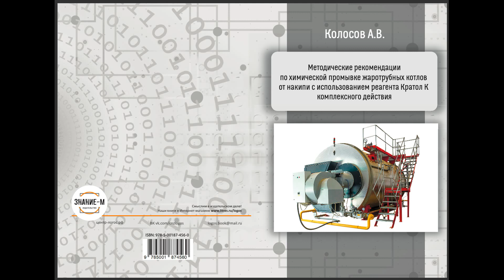Методические рекомендации по промывке жаротрубных котлов от накипи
Дорогие друзья, в 2023 году мы издали первое методическое пособие по очистке жаротрубных котлов от накипи! В книге обобщаем весь наш опыт по очистке данного типа котлов. Рассказываем обо всех этапах очистки, даем рекомендации по промывочному оборудованию. Заказать методичку можно на сайте